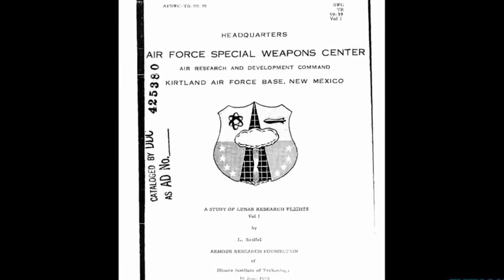What if a nuclear bomb were detonated on the Moon?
Description:
🚀 Prepare for an epic cosmic adventure like no other! In this mind-blowing YouTube movie, we take you on a journey beyond Earth's boundaries to explore the unthinkable: What if a nuclear bomb were detonated on the Moon? 🌕💣

🌌 Join us as we delve deep into the world of theoretical physics, space exploration, and the sheer power of humanity's most devastating weapon. Witness the celestial spectacle as the lunar surface erupts in a blaze of incandescent fury, changing the face of our beloved satellite forever. 🌠💫

🔥 Experience the intense simulations, expert analysis, and breathtaking visual effects that bring this cataclysmic scenario to life. You'll gain a new perspective on the science behind such a colossal event and its potential consequences for our universe. 🌌🔬

🌏 Discover how the explosion on the Moon could impact Earth,
👨‍🚀 Meet leading scientists, astronomers, and experts who share their insights on the feasibility of such a mission, its ethical implications, and the role of international cooperation in space exploration. 🌐🤝

🌟 Are you ready to embark on this interstellar odyssey? Strap in and get ready to explore the ultimate "what if" scenario that could change the course of human history and reshape the cosmos as we know it. 🚀🌌

It's an out-of-this-world experience you won't find anywhere else! 🌠🌏🔥 spaceexploration Cosmic 🪐👽